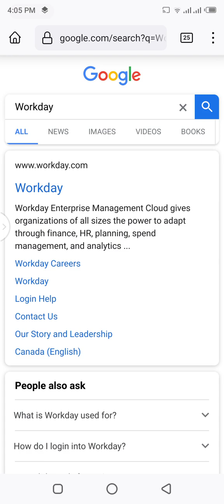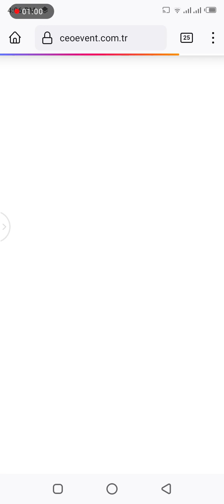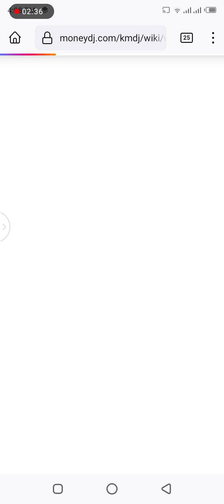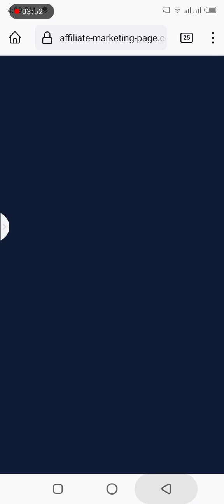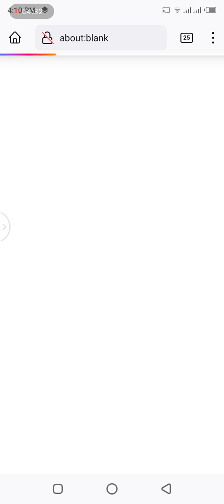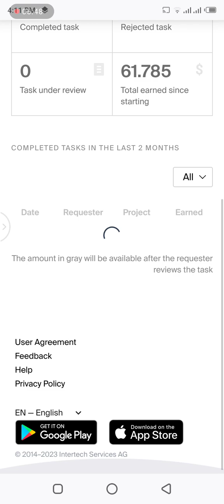Companies Official Website URL Verification(Exam $0.14| 95% accepted)